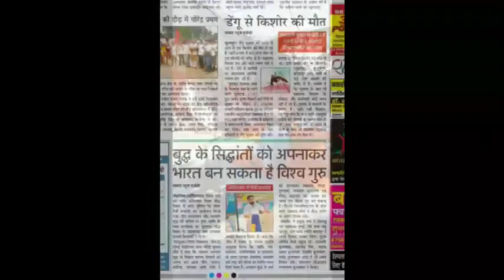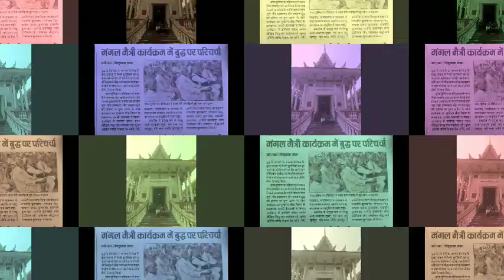जय मंगल अट्ठ गाथा / jay mangal attha gatha ,,,, सम्राट अशोक बुद्ध विहार सारनाथ वाराणसी,8957278426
सम्राट अशोक बुद्ध विहार  सारनाथ परिवार आपके और आपके पूरे परिवार की मंगल कामना करता है और आपको यह नववर्ष मंगलमय हो ऐसी कामना करता है और आप सभी लोगों से आशा करता है की आप सभी लोग दिनों दिन उन्नति करेंगे प्रगति करेंगे साथ ही अपने समाज के एवं अपने राष्ट्र के विकास में योगदान देंगे।